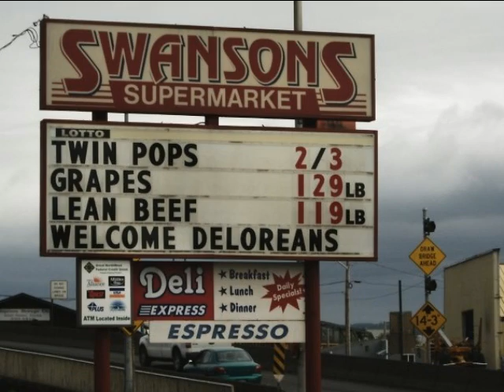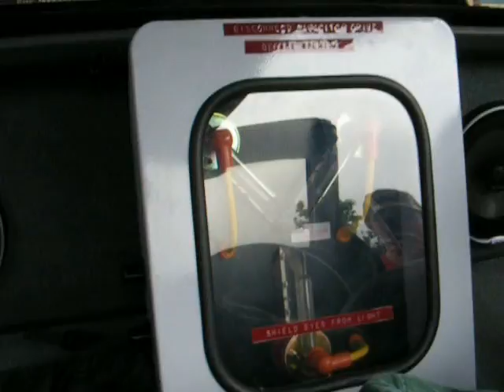Back to the Future II and DeLoreans - 2009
We were fortunate to have members of the Pacific NW DeLorean Club return for Back to the Future II on August 21 & 22, 2009.